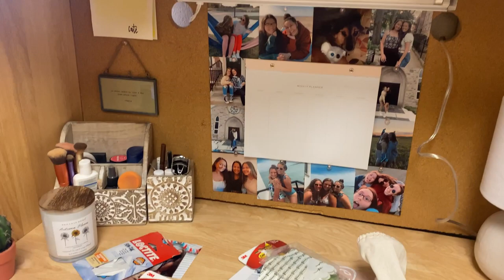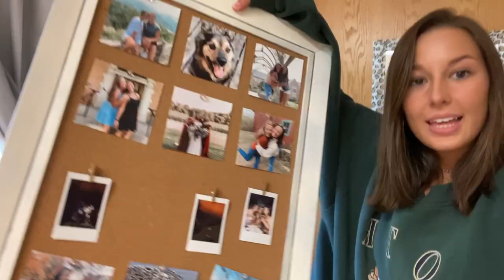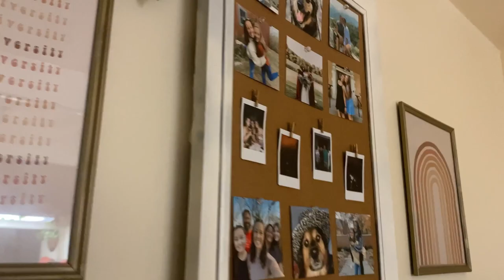STUDENT VLOG 014: Move-In Day 2021 ft. Cate // Indiana Wesleyan University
Happy start to the new year! Follow Cate as she begins moving in for her sophomore year at IWU!